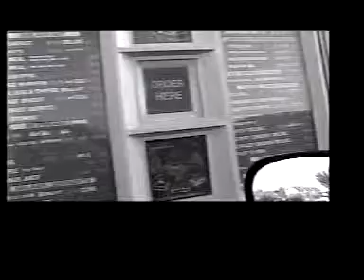Road to the Grand Canyon Vol. 1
the first 800 miles on a trip to the Grand Canyon ... part one of a series